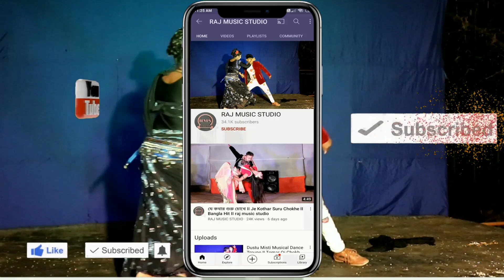Payel Musical Dance Troupe II Allah Meherbaan II Raj Music Studio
Welcome to our channel ... We hope to make the video public every day .. But I can't provide video for some of the problems.Thanks so much for supporting our channel ... Keep supporting us this way,,Your support will encourage us to make better videos, so please like, comment and share if you like the video.We appreciate you giving us some great new videos

                             WARNING: ❌🚫  Video Re-upload is strictly Prohibited

                                                        Thanks

                                          DECLARATION

Copyright Disclamer Under Section 107 of the Copyright Act 1976,allowance is made for "fair use" for purpose such as criticism, comment, news reporting, scholarship,and research, fair use is a use permitted by copyright statute that might otherwise be infringe.